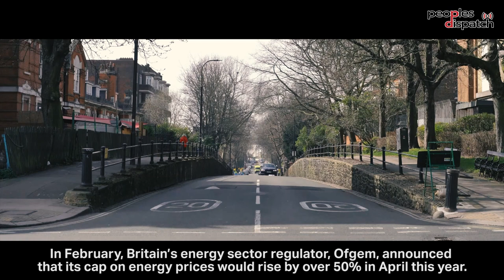Working class in UK bear the brunt of rising energy costs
The recent hike in fuel and energy costs have taken a toll on the working class population in the United Kingdom. Fuel poverty is said to triple and hit six million households by next month in the country.